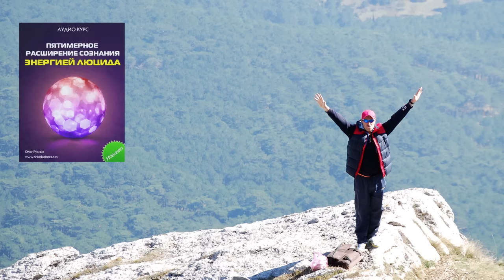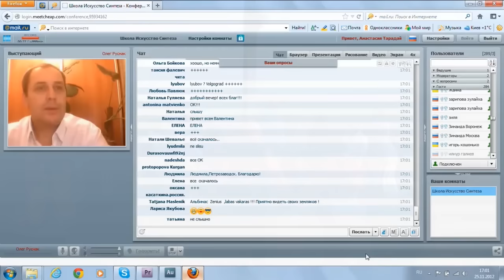Автобиография Олега Руснака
📚 Приглашаем всех принять участие в бесплатных ОНЛАЙН МАРАФОНАХ в Телеграмм. Ждем вас